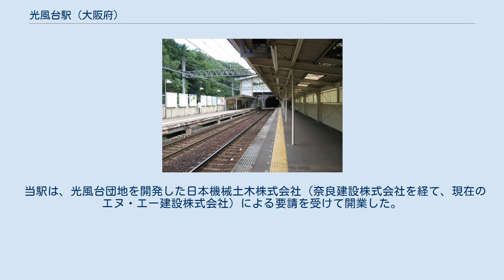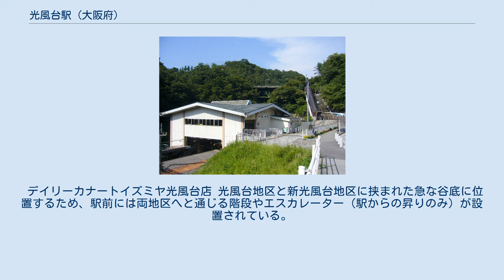光風台駅 (大阪府)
プラットホーム 改札口（改札外から撮影） 光風台駅（こうふうだいえき）は、大阪府豊能郡豊能町光風台三丁目にある能勢電鉄妙見線の駅。
 ニュータウンの光風台・新光風台団地の開発に伴い、新設された。
妙見線内では最も新しく、能勢電鉄全線でも日生中央駅に次いで2番目に新しい。
 ホームの前後をトンネル（隧道）に挟まれていることが特徴で、山下駅方は笹部第二隧道の先のまで駅構内が続いているため、同隧道は複線分の断面を持つ。
一方、妙見口駅方の光風台第一隧道は、ポイントがトンネルの途中にあるため、当駅側の坑口が複線分の断面となっているのに対し、妙見口側の坑口は単線分しかない。
 妙見線の単線区間では唯一、列車交換が可能。
当駅の開業前は、笹部駅 - 妙見口駅間に設けられた「隧道東口信号所」がその役目を担っていたが、当駅の開業に合わせ、その1年前の1977年10月16日に廃止された。
 当駅は、光風台団地を開発した日本機械土木株式会社（奈良建設株式会社を経て、現在のエヌ・エー建設株式会社）による要請を受けて開業した。
 開業までの現在地前後には急曲線があり、当駅の開業に当たってそれを解消する必要があった。
そのため、同社が一部費用を負担して、現在の新線に付け替えられた。
 2面2線の相対式ホームを持つ橋上駅。
各ホームの有効長は4両編成分。
 改札口は橋上の一か所のみで、駅前広場と同じ高さにある。
 デイリーカナートイズミヤ光風台店 光風台地区と新光風台地区に挟まれた急な谷底に位置するため、駅前には両地区へと通じる階段やエスカレーター（駅からの昇りのみ）が設置されている。
 1日平均乗降人員の推移は以下の通り（出典：大阪府統計年鑑）。
 駅舎の正面にバス停が設けられ、阪急バスの以下の路線が発着している。